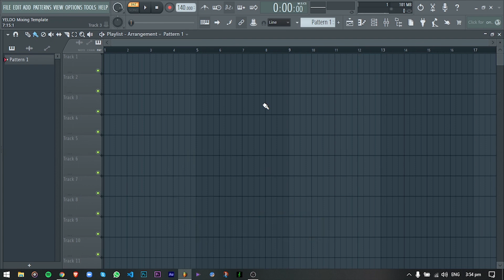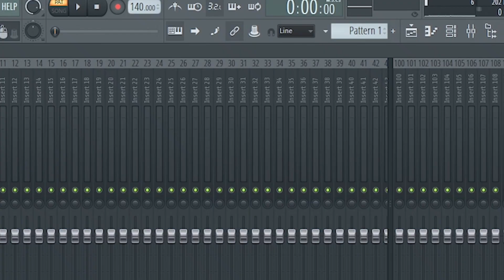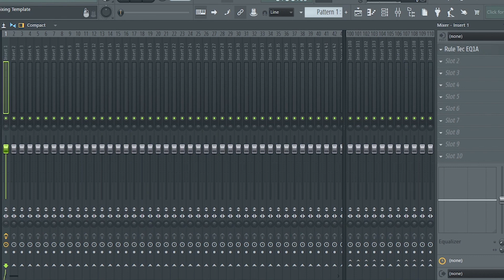How To Organize FL Studio Plugin List (Tagalog)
In this video, I will show you how to organize your FL Studio plugin list. Enjoy!